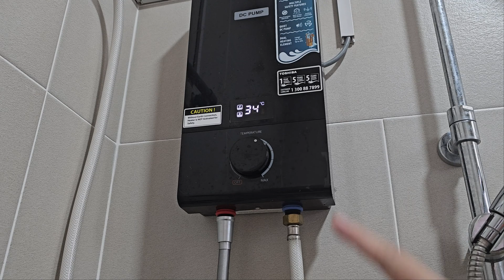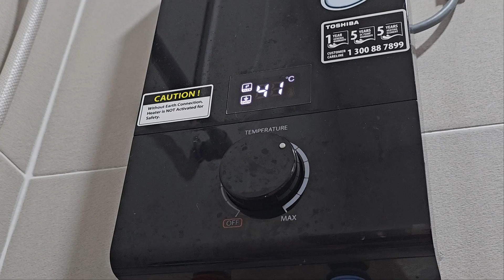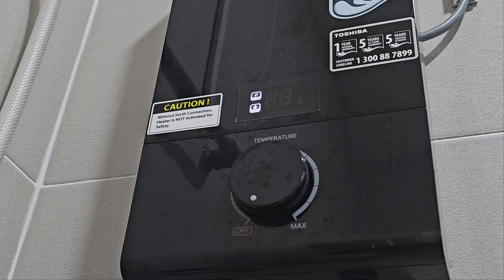Toshiba water heater control replacement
Today we are going to apply a cheap fix to a Toshiba Instant Water Heater that has cuckoo temp control